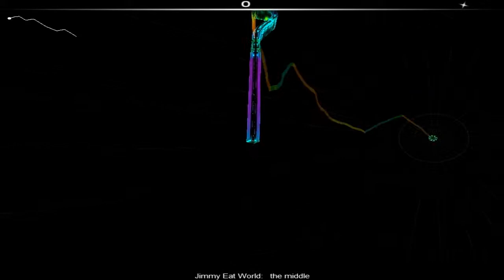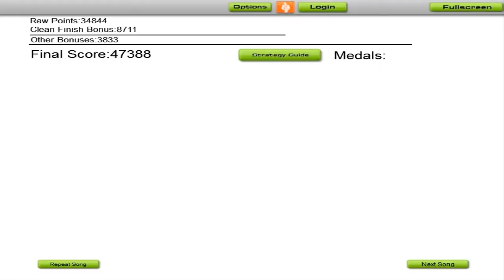Audiosurf Fridays! Ep 8- The Middle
Just takes some time Sky
This week's song: The Middle by Jimmy Eats World